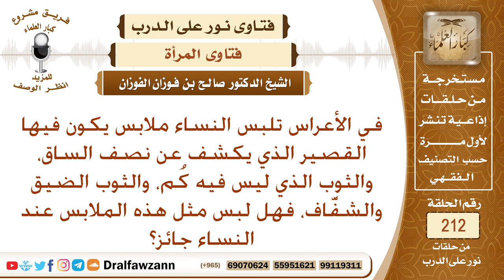حكم لبس المرأة اللبس القصير أو الشفاف أو الضيق في أعراس النساء – الشيخ صالح الفوزان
نص السؤال: في الأعراس تلبس النساء ملابس يكون فيها القصير الذي يكشف عن نصف الساق، والثوب الذي ليس فيه كُم، والثوب الضيق والشفَّاف، فهل لبس مثل هذه الملابس عند النساء جائز؟
السيرة الذاتية :
للاشتراك في قناة الشيخ صالح الفوزان

رئيس الفريق
لمشروع كبار العلماء